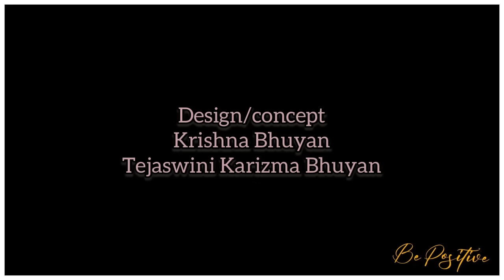ভাল দিন অহাৰ পূৰ্বে আপুনি পাব এই ২০ সংকেত || Signs of good times || Motivational Video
ভাগ্য সলনি হোৱাৰ পূৰ্বে মানুহে কিছুমান সংকেত লাভ কৰে। প্ৰকৃতিয়ে আমাক ভাল দিন অহাৰ পূৰ্বে সংকেত দিয়ে। যিবোৰ আমি ধৰিব নোৱাৰো। এই ভিডিঅটোত সেইবোৰ সংকেতৰ বিষয়ে আলোচনা কৰা হৈছে যিখিনি ভাল দিন অহাৰ পূৰ্বে মানুহে লাভ কৰে।